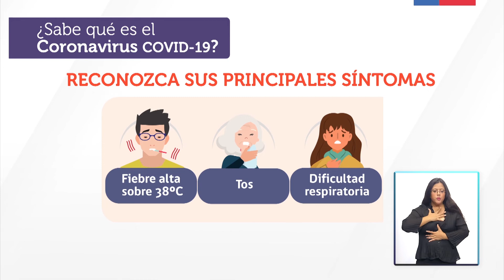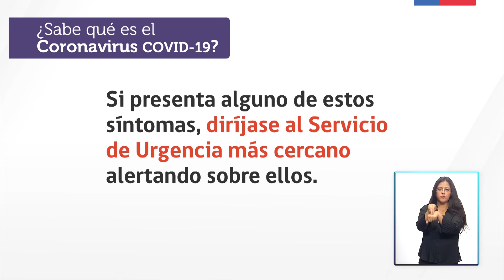Quintero Noticias 19 marzo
Noticiero Municipal junto a Carlos Muñoz. En esta edición especial, informamos sobre todas las medidas adoptadas por el municipio para enfrentar el Coronavirus COVID-19.